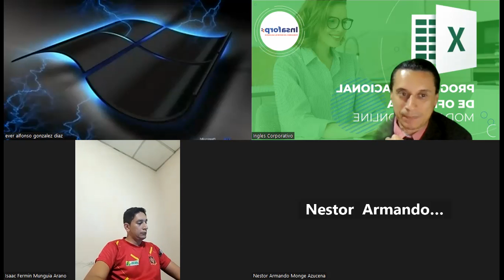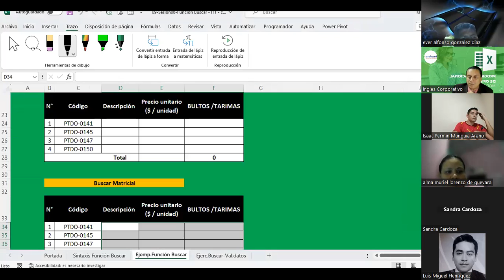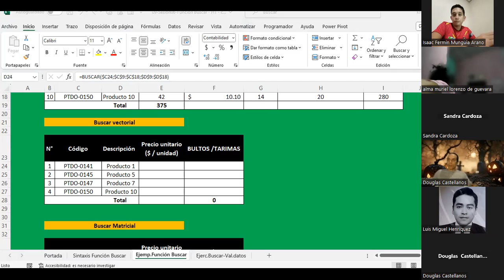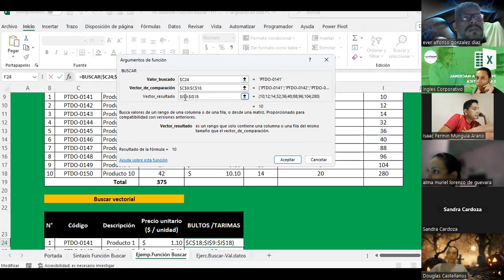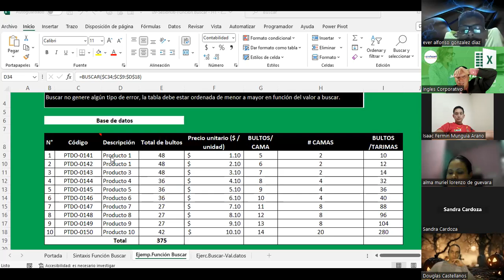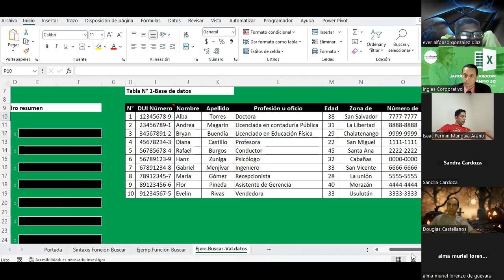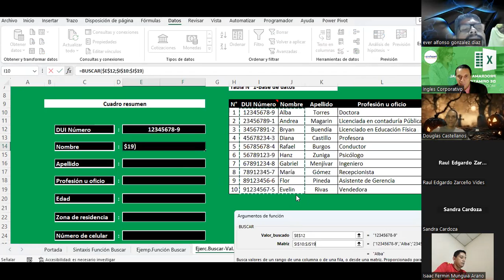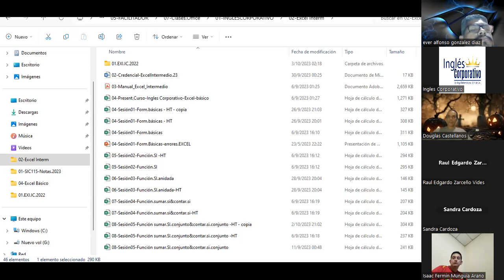Sesión 06 03-10-2023-IC29811-0031-2023 -Guardado-Función Buscar